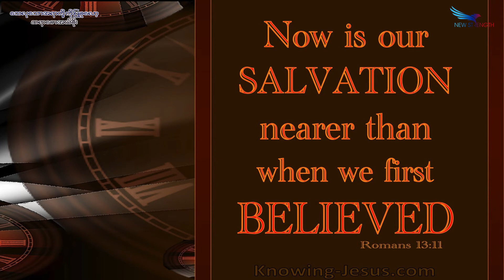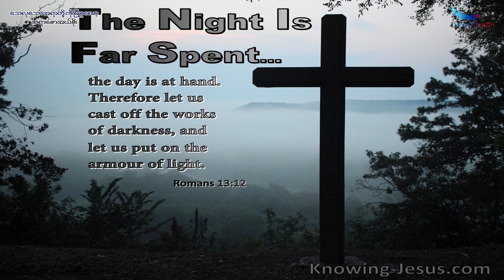April 12, 2022, သေလုသော အရာတို့ကို ပြုစုလော့, Saya Saw Eh Soe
(ဗျာဒိတ် ၃:၂) (ရောမ ၁၃:၁၁-၁၂)